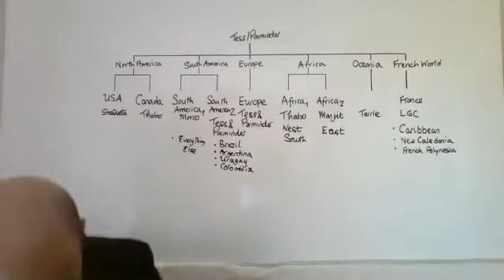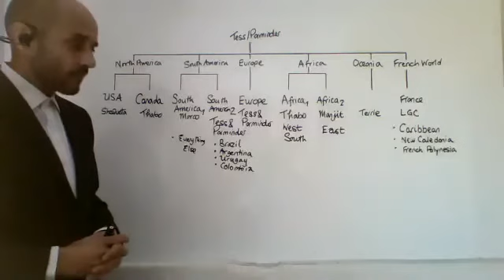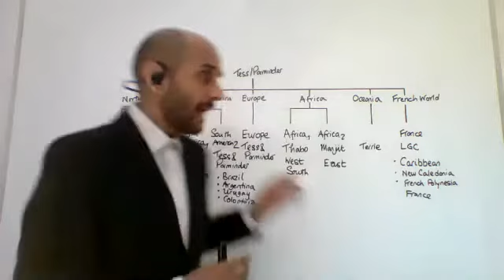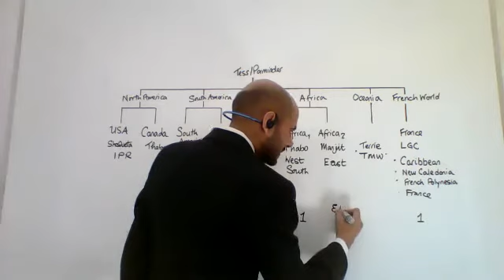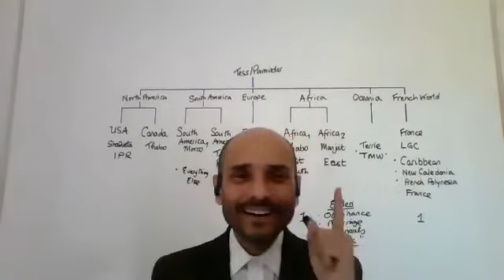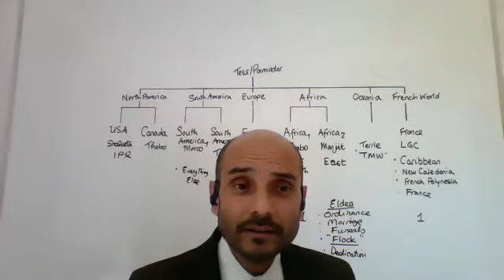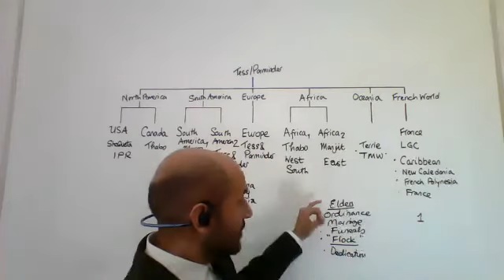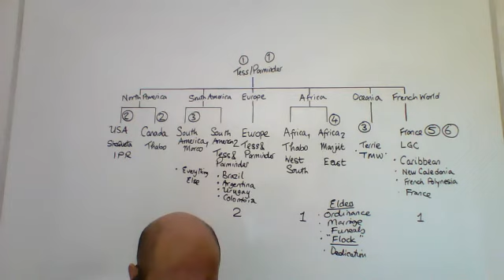09 Parminder - Los Obreros son Pocos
5ta presentacíon de Parminder Biant